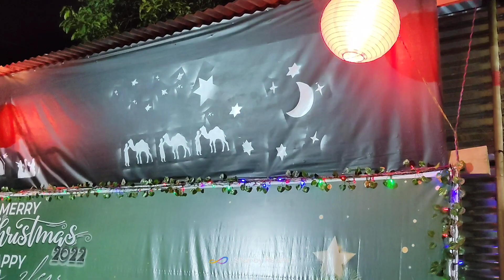MERRY CHRISTMAS 2022 || MAKHAO VANGKHO